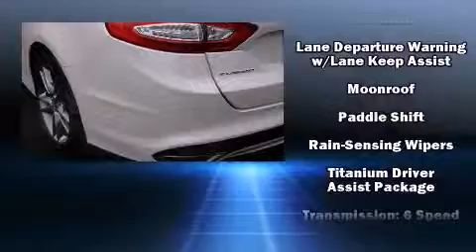2013 Ford Fusion Titanium in Medford, OR 97504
Discerning drivers will appreciate the 2013 Ford Fusion. This 4 door, 5 passenger sedan is waiting for you to take home! Smooth gearshifts are achieved thanks to the efficient 4 cylinder engine, and for added security, dynamic Stability Control supplements the drivetrain. A turbocharger further enhances performance, while also preserving fuel economy. All of the premium features expected of a Ford are offered, including: variably intermittent wipers, a power seat, automatic dimming door mirrors, heated seats, turn signal indicator mirrors, lane departure warning, and fully automatic headlights. Features such as automatic climate control and leather upholstery prove that economical transportation does not need to be sparsely equipped. Safety equipment has been integrated throughout, including: dual front impact airbags with occupant sensing airbag, head curtain airbags, traction control, brake assist, a security system, and 4 wheel disc brakes with ABS. Adaptive cruise control maintains a pre set distance behind the car ahead of you, simplifying highway driving and enhancing safety. We have a skilled and knowledgeable sales staff with many years of experience satisfying our customers needs. We'd be happy to answer any questions that you may have. Stop by our dealership or give us a call for more information.